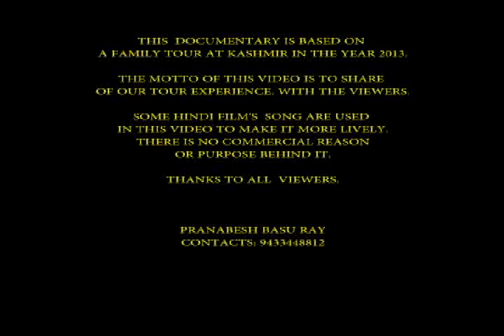PARADISE ON EARTH | Kashmir Tour | Gulmarg | Sonmarg | Pahelgaon | Dal Lake | LOC | Vaishno devi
KASHMIR Tour